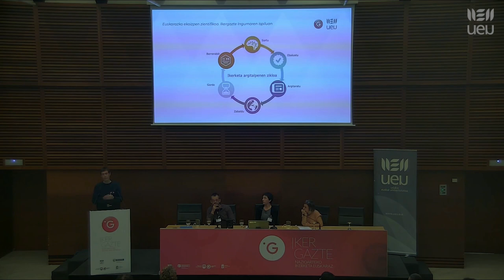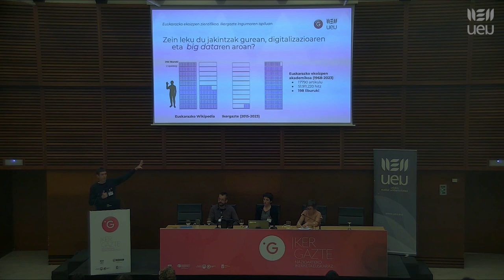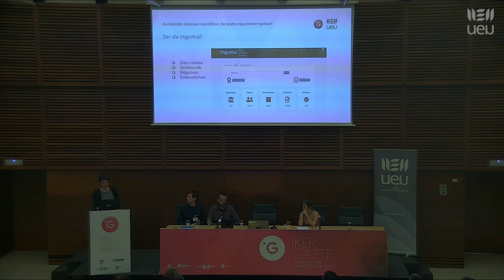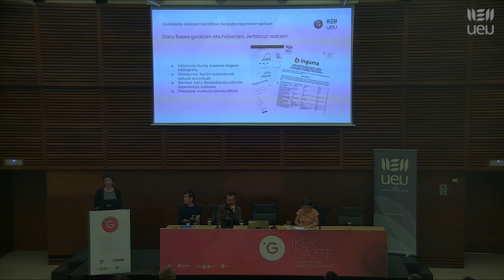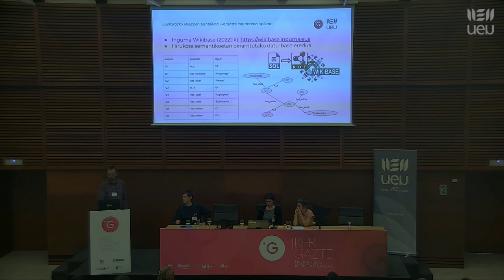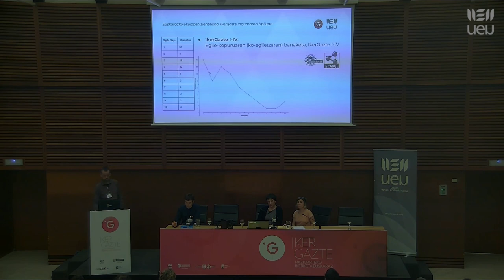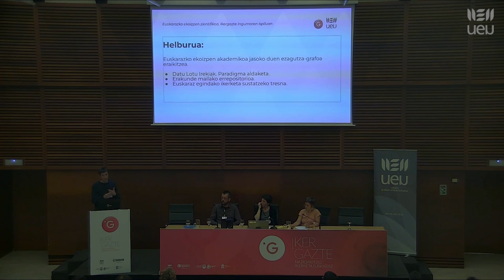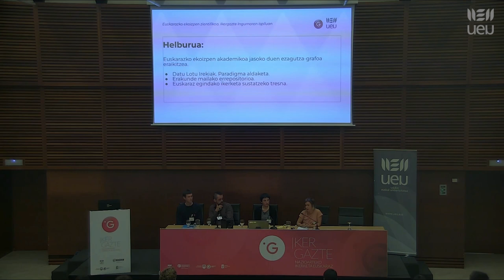2023 05 19 Ikergazte 2023 Donostia Euskarazko ekoizpen zientifikoa IkerGazte Ingumaren ispiluan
2023ko maiatzaren 17an, 18an eta 19an  UEUk Donostian antolatu zuen Ikergazte kongresuan 200 ikertzailek parte hartu zuten elkar ezagutu eta euskarazko produkzio zientifikoa sustatzeko helburuarekin.

Hitzaldia: Euskarazko ekoizpen zientifikoa. IkerGazte Ingumaren ispiluan. Marije Bidaguren (UEU), Aitzol Astigarraga (UEU-GOI) eta David Lindemann (UPV/EHU, UEU)